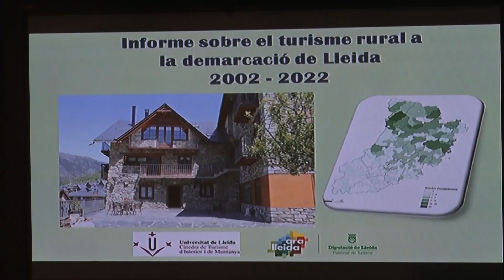El Solsonès és la comarca amb més oferta d’Allotjaments Rurals de Catalunya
El Solsonès és la comarca amb més oferta d’Allotjaments Rurals de Catalunya. Així es conclou en l’Informe sobre el Turisme rural a la demarcació de Lleida 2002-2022" elaborat per la Càtedra de Turisme d'Interior i de Muntanya de la Universitat de Lleida (UdL), i que s’ha presentat a la Diputació de Lleida.  A banda del Solsonès les comarques que estan al capdavant d’aquest oferta turística són el Pallars Sobirà i l’Alt Urgell.

   L'oferta d'allotjament de turisme rural a la demarcació de Lleida ha crescut en els darrers 20 anys un 124% en nombre d'establiments i un 117% pel que fa a l'oferta de places, segons l'informe sobre l'evolució de l'oferta i la demanda d'aquest sector elaborat.

   En els darrers 20 anys l'oferta ha passat de 272 establiments i 2.044 places a 507 establiments i 3.555 places.  Les comarques de muntanya concentren el 74% dels establiments i el 70,3% de les places de turisme rural.

   En general, l'estudi mostra un "boom" del turisme rural entre els anys 2002 i 2009, quan el nombre d'establiments i places pràcticament es van doblar. Aquest creixement es va produir principalment a les comarques del Pirineu, si bé, paradoxalment, algunes de les comarques que van ser pioneres en turisme rural (principalment la Val d'Aran) van entrar posteriorment en una fase d'estancament.   A partir del 2009, el creixement de l'oferta es va frenar.

   El públic allotjat en els establiments de turisme rural a la demarcació de Lleida ha estat dominat per turistes nacionals, que representen al voltant del 90% dels viatgers i les pernoctacions. L'arribada de turistes estrangers en aquest tipus d'establiment ha estat mínima, i l'estudi planteja com un repte augmentar-ne la presència.